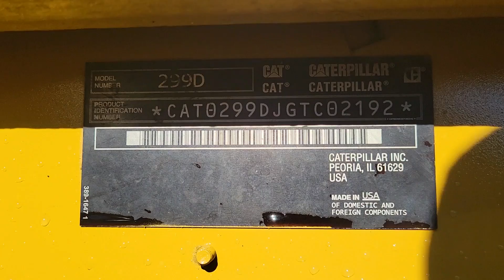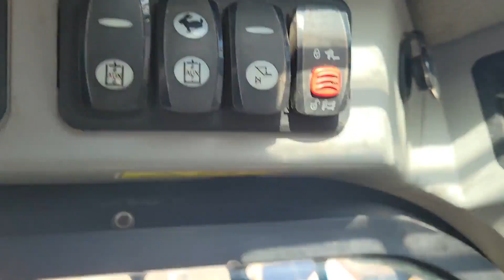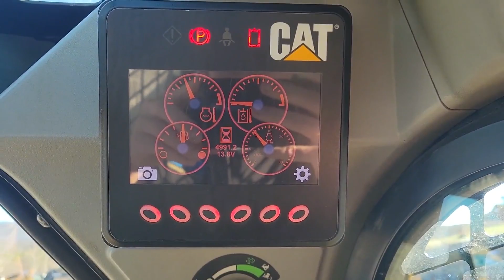2015 CATERPILLAR 299D For Sale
EROPS, Cab, w/ Heat & AC. Radio. Good Seat, Has one Small Tear on it. Advanced display. Joystick controls. Front Electric. Auxiliary hydraulics w/ Hydraulic Quick Coupler. 2 Speed, 80% Rubber Tracks Remaining, Good Over all UC. Equipped with Good GP Bucket. Machine runs and operates very well.